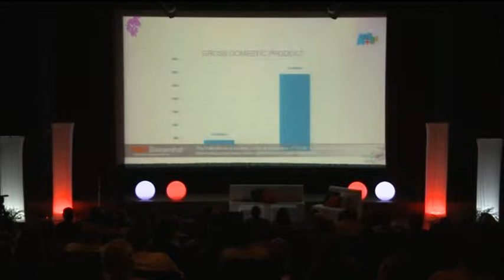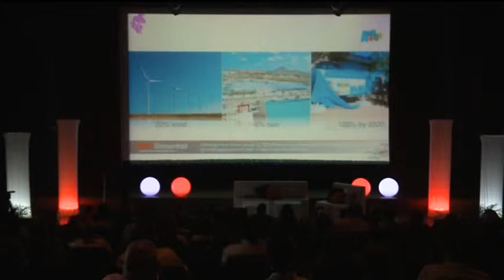TEDx Binnenhof 2014 - Aruba Viewing Event - Prime Minister Mike Eman